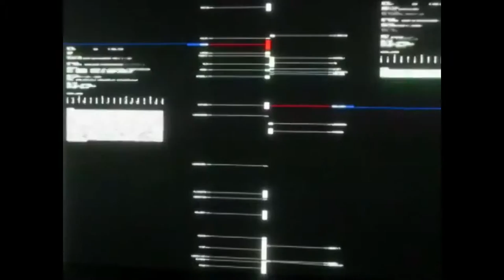Piano Improvisation to Data.Tron Video Remix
Piano recorded in the Civic Art Gallery at Panevezys, Lithuania on June 11, 2015. Performed on an August Förster concert grand piano. Recorded using an Electro-Voice RE-20 cardioid microphone.